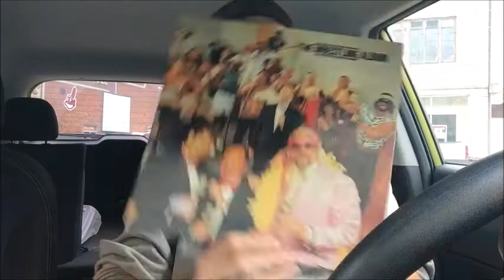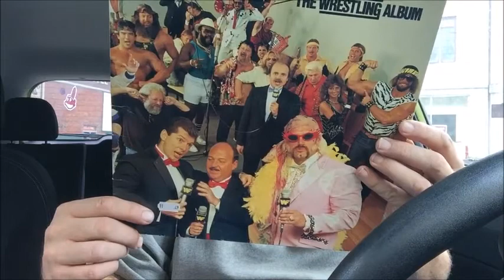Thrift Haul For Selling On Ebay OR Santa Is My Co Pilot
Vintage Tommy Hilfiger, 32 inch Santa Clause, wwf Wrestling Album and a crystal Razor